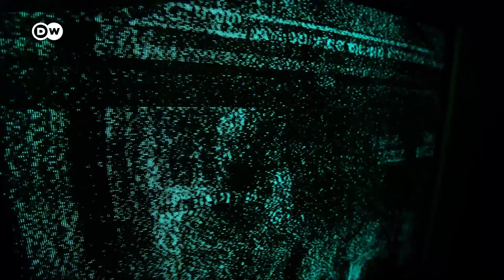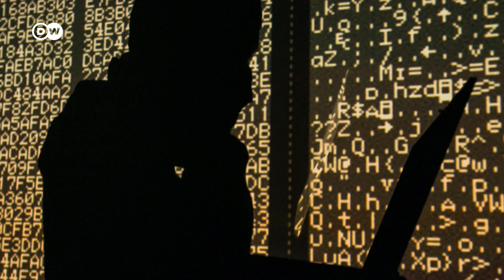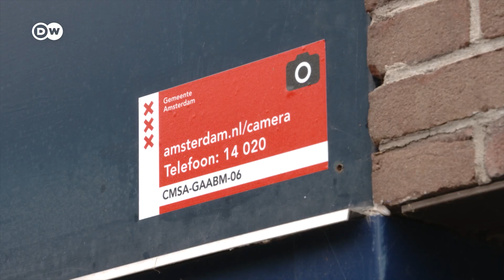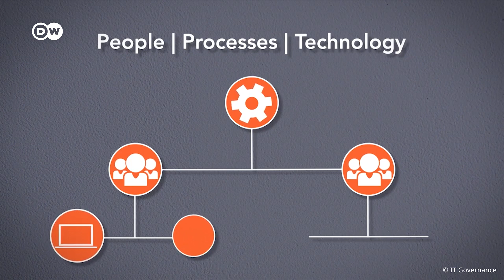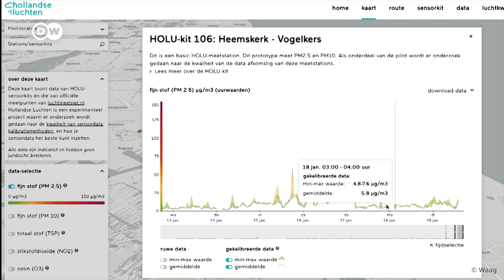Smart City: Hacking a Whole City? How Safe Is Our "Big Data" in a Smart City? | Smart City Projects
Smart Cities gather large amounts of our data. Urban planners can make more efficient decisions based on big data.Although it’s supposed to improve our quality of life, big data comes with a lot of risks. Who makes sure our data is secure and not used for evil? Could there be a Chernobyl of Smart Cities? And what can we do to prevent such a worst-case scenario?